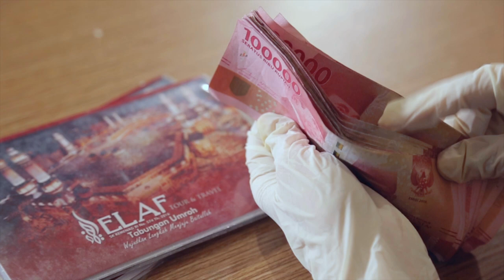SOP Penerimaan Tamu Elaf Indonesia Saat Pandemi Covid-19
PT ELAF INDONESIA
SK Kemenag RI Nomor Ijin 1014 Tahun 2019
📍Jl. Andansari No.37 - 39 Lamongan 62216 Jatim